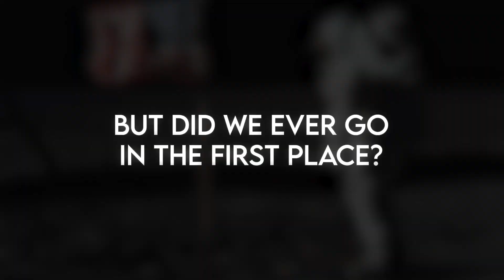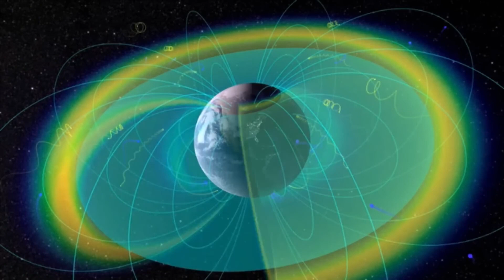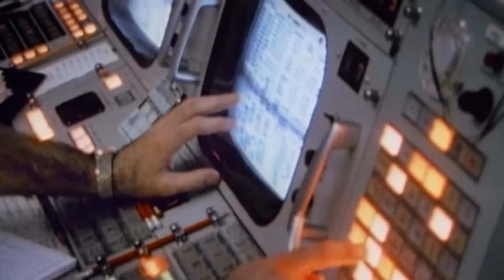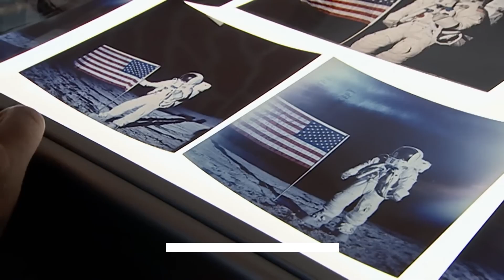Why Haven't We Gone Back To The Moon?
In this eye-opening video, we dive deep into the intriguing question: Why haven’t we returned to the Moon since the last Apollo mission in 1972? Join us as we explore the historical, technological, and political factors that have shaped our lunar exploration efforts over the decades.

- A brief overview of the Apollo missions and their groundbreaking achievements.
- Insight into the challenges and costs of lunar missions.
- The evolution of space exploration priorities and funding.
- Current missions and future plans for lunar exploration, including NASA's Artemis program and international efforts.
- Expert interviews and opinions from space scientists and historians.

Whether you're a space enthusiast or just curious about our journey to the stars, this video will provide you with a comprehensive understanding of our lunar ambitions and the hurdles we face.